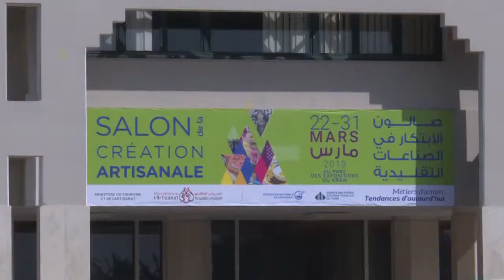Dans le nord de la Tunisie, des potières au savoir faire millénaire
Je vous propose une petite séquence vidéo sur l'histoire et le travail des potières de Sejnane. vous pouvez découvrir aussi une autre vidéo ou les artisans exposent leurs travaux à Sejnane.